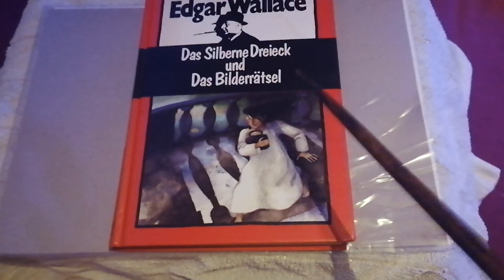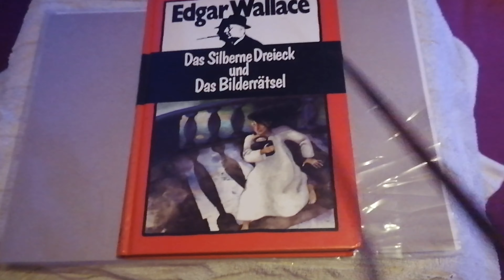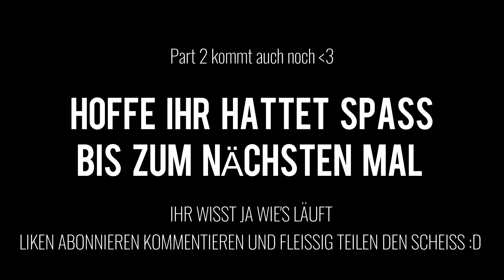Top 15 Dümmste Fragen im Internet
Im Internet gibt es Millionen von dummen Leuten die Milliarden von dummen Fragen stellen. 15 davon hab ich mal für euch rausgesucht um sie mehr oder weniger zu beantworten. Hoffe das Video gefällt euch so ansonsten bin immer offen für Kritik XD
sorry wegen meinem mic is glaub langsam bisschen kaputt hol mir i.wann ein neues wenn wieder cash da istXD